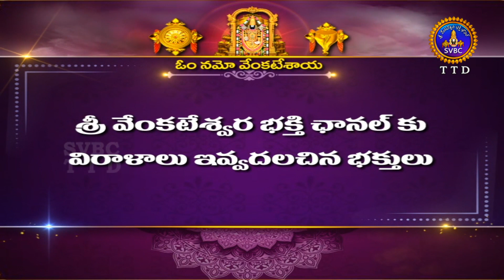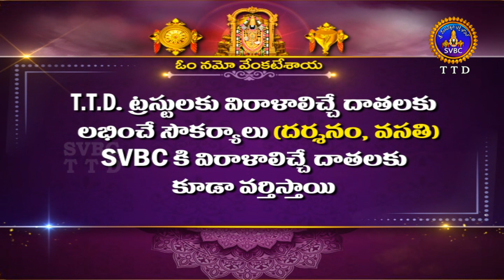శ్రీవారి నిత్యపూజలివిగో || Srivari Nitya Poojalivigo || 28-02-2022 || SVBC TTD